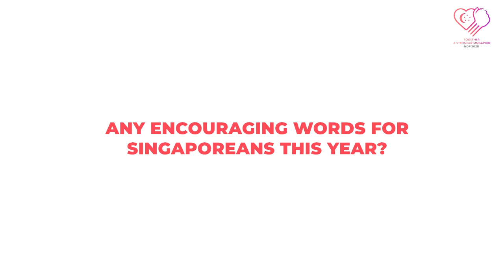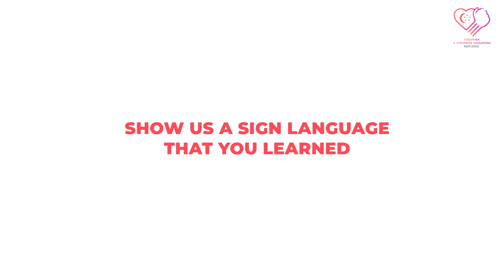NDP 2020 Together Stronger Series: Ahmad Syazwan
So much energy and passion for NDP from a ten-year-old. Thank you for sharing your story, Syazwan!

Together, A Stronger Singapore
心手相连 坚毅向前
Bersama, Untuk Singapura Yang Lebih Teguh
ஒன்றுபட்ட, வலிமையான சிங்கப்பூர்